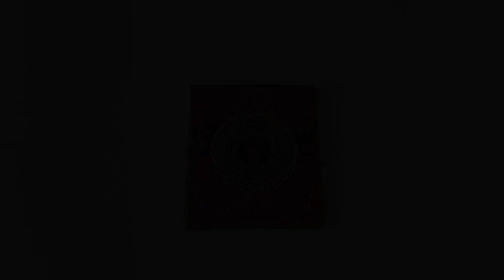Icon of the spiritual labyrinth